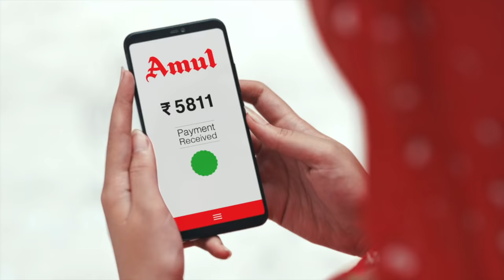75 Years of Amul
Founded in 1946, Amul celebrates 75 years of milk and progress by enriching the lives of 36 lac women farmers and providing taste, health and nutrition to 135 crore Indians every day